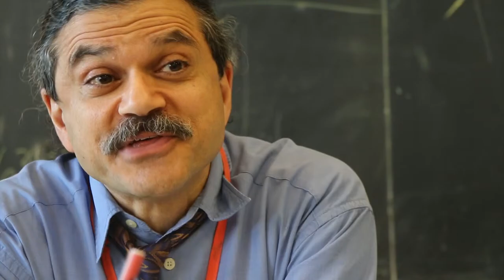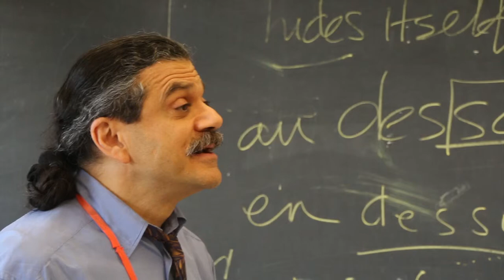J. Chance Film Reel 2013.